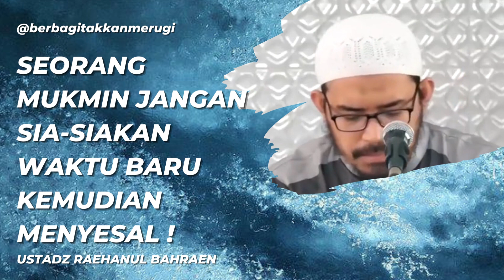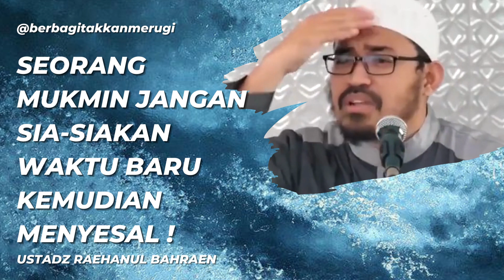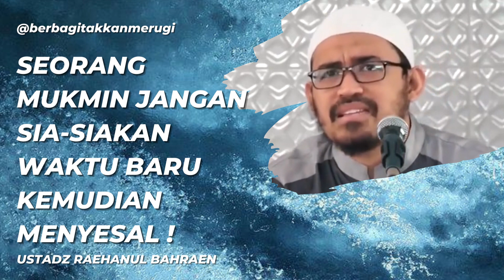SEORANG MUKMIN JANGAN SIA SIAKAN WAKTU BARU KEMUDIAN MENYESAL! | USTADZ RAEHANUL BAHRAEN